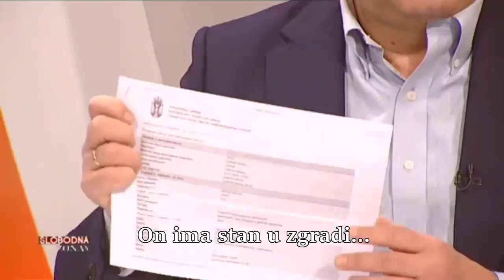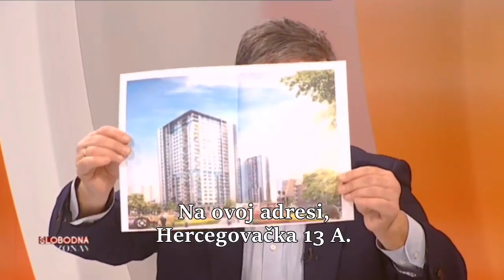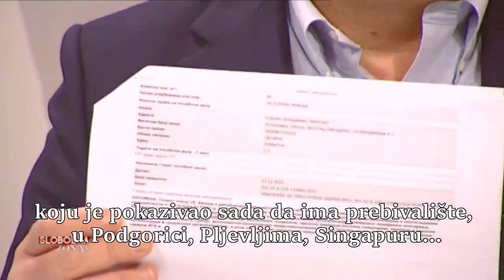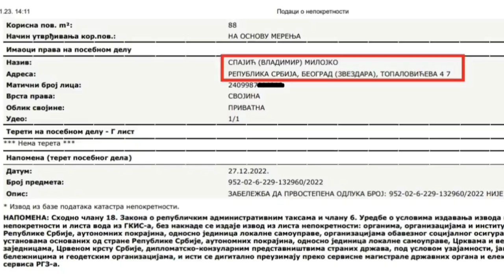ekskluzivno Medojević pokazao dokument: Spajić ima stan u Beogradu na vodi